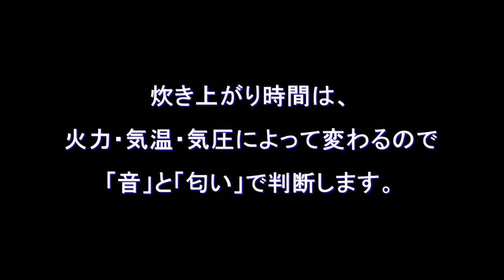【山飯】アルファ米を炊く②～簡単・いわし醤油ごはん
熱々でふっくらおいしいアルファ米の作り方のアレンジ。山で生米を炊くのは大変ですが、アルファ米なら簡単に炊けます。
★詳しくはブログをご覧ください！